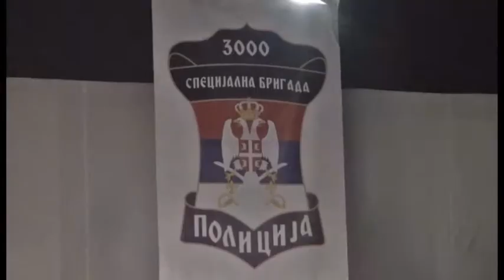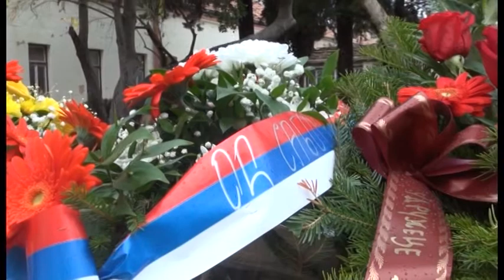Trebinje- 25 godina Specijalne brigade policije 2 12 2017